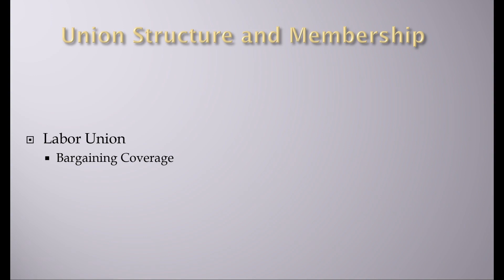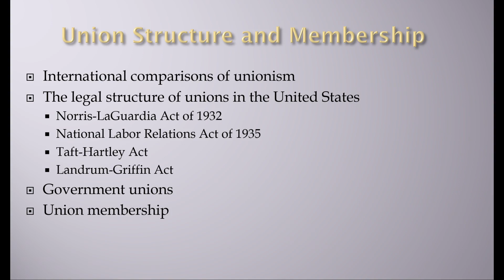Labor Economics - Union Structure and Membership